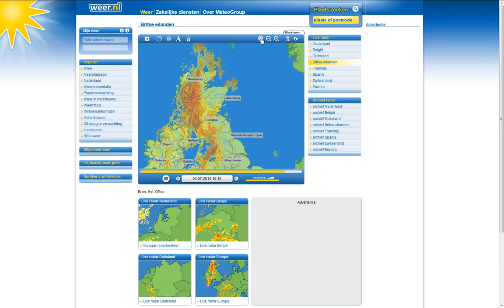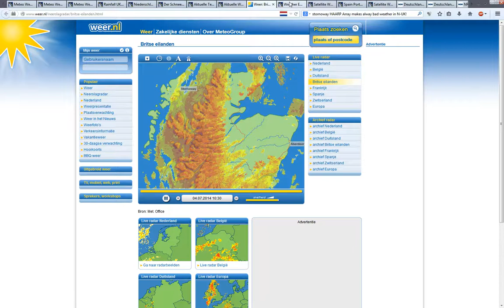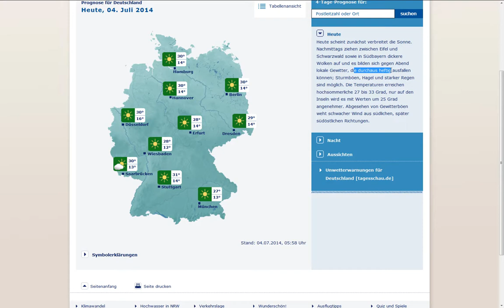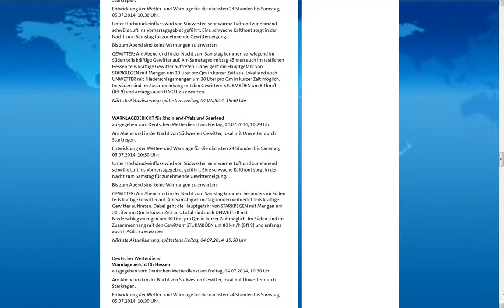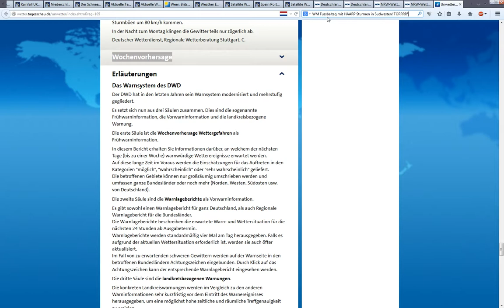4.7.2014 Frankfurt München SüdWesten dringende HAARP Unwetter WARNUNG NWO Sturm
4:42 HAARP GEWITTER in Anmarsch, VORSICHT im gesamten Südwesten beim Fussballspiel. DAS haben DIE in Spanien gestern "geschafft"